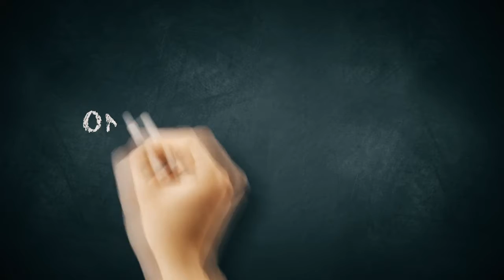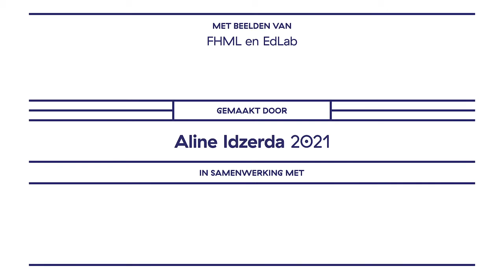Faces of Science: Felicitas Biwer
Beter studeren zonder stampen

Gooi die high-light stift maar in de prullenbak, zegt Felicitas Biwer. Want als je gaat onderstrepen en samenvatten geeft je dat tijdens het leren misschien een heel goed gevoel, maar het is echt niet de beste manier om kennis in je hoofd te krijgen. Zij wil een brug slaan tussen de cognitieve psychologie en de dagelijkse praktijk van studenten. Want als we ons hele leven lang nieuwe dingen moeten leren, is het wel zo handig als we weten hoe we dat het beste kunnen aanpakken.

Credits:
Camera & montage: Persistent Vision | Jonathan Massey
Muziek: Daan van West
Grafisch ontwerp: SproetS

Met beelden van: FHML en EDLAB